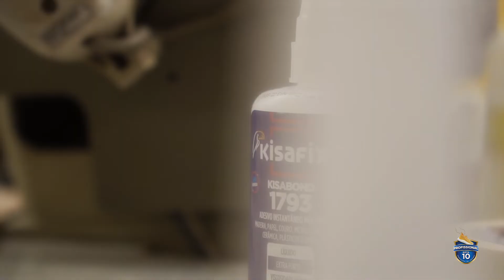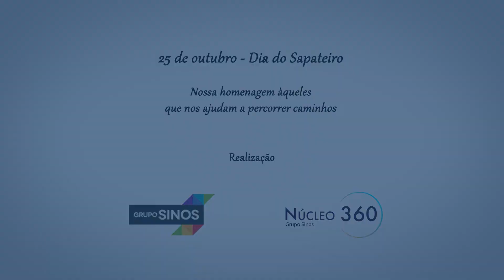Homenagem ao Dia do Sapateiro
Direção: Marcelo Vicente e Vandré Brancão
Fotografia: Vandré Brancão
Roteiro: Marcelo Vicente
Edição: Vandré Brancão e Nícolas Azevedo
Finalização e motion design: Nícolas Azevedo
Produção: Francine Silva
Modelo museu: Bruna dos Santos
Modelo loja: Gabriela Grün
Modelo de mão: Gabriel Renner
Agradecimentos: Usaflex, Museu Nacional do Calçado

Realização: Núcleo 360 Grupo Sinos
Apresentação: Kisafix

Notícias e produções especiais do Jornal NH, diariamente em seu smartphone ou tablet e em sua smart TV. Na internet, assista aqui no YouTube ou